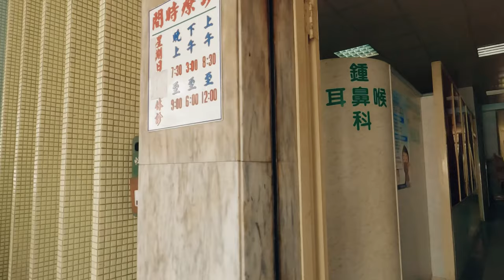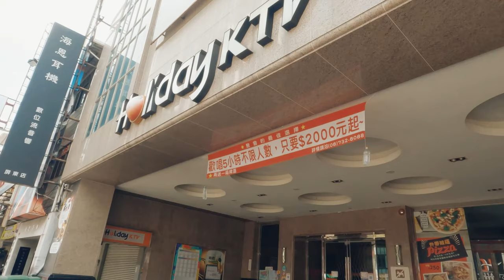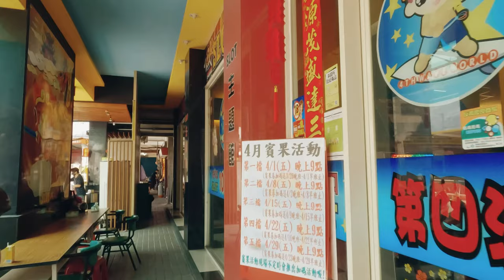Afternoon walking Pingtung City | 4K HDR | City Ambience | 屏東 .台灣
Hi, Welcome to BubbleTea.Taiwan Channel.This traveling tour video is going to explore the downtown of Pingtung City. And would like to sharing riding/walking experience during traveling to different city in Taiwan.

I would love to read your comments and suggestions to improve my upcoming videos.

Hope you enjoy this video & Have a good day !

歡迎來到BubbleTea.Taiwan的頻道
每週新視頻更新，謝謝觀賞與訂閱❤️